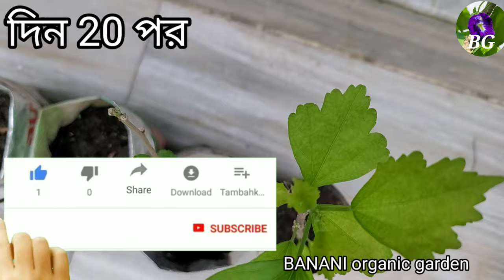জবা গাছের কলম।জবা চারা তৈরি।জবা কলম তৈরি।কিভাবে জবার কলম করব। Hibiscus cutting. grafting Hibiscus.4k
First.
First select the stalks of the jaba tree you want to make.
Each stalk should be 8 to 18 inches.
This time cut off all its leaves.
Then put rooting hormone under that branch.
A mixture of earthworms and organic fertilizers.
Cut those leves of branches.
Wait twenty to thirty days.
Your new seedlings will be ready.

জৈব সার কিভাবে তৈরি করব। জৈব সার কি। home made fertilizer. fertilizer at home. organic fertilizer

বাড়ির প্যাকেট দিয়ে তৈরি করুন grow bag, make grow Bag by food packets. recycle plastic packet.

পেয়ারার ফুল থেকে ঠিক কতদিন পর ফল পরিণত হয়?/Time take from guava flower to full grown.

কি ভাবে পেয়ারা গাছের ডগ বা ডাল বাড়ানো যায়?/ HOW TO GROW EXTRA SPROUT OF GUAVA PLANT

SOUND and editing- KINMASTER,